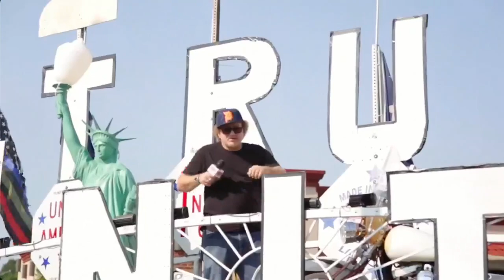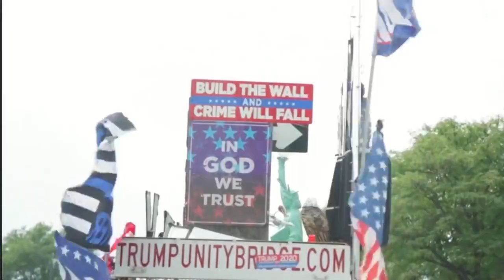Everything is Funked Up – No BS Newshour – July 30, 2021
“They don’t know because they don’t want to know”, says white lawyer suing on behalf of residents of Chocolate City.

It was the government, not God, that flooded Detroit. Neither could be reached for comment.

White Privilege is a monster, says Bride of Funkenstein. To which I say, “They evict from the trailer too.”

Kwame’s gangsta gala. Mayor Mike Duggan is the guest of honor.

Comedian Detroit Red jumps aboard the Trump Train.

Real News. Original News. No BS News.